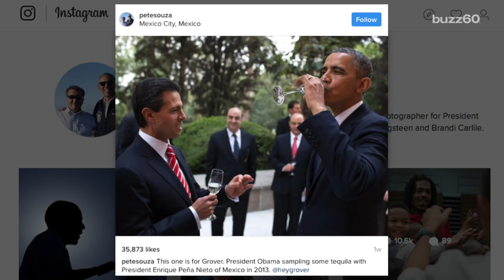How Former White House Photographer is Trolling Trump on Social Media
Post-White House, Pete Souza has taken to making political statements on Instagram. Emily Drooby (@emilydrooby) has the story.